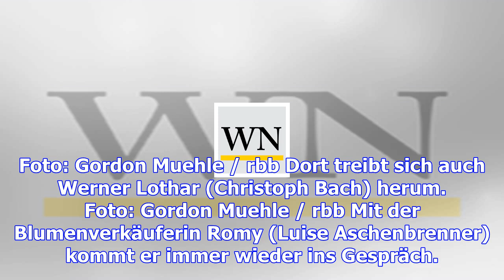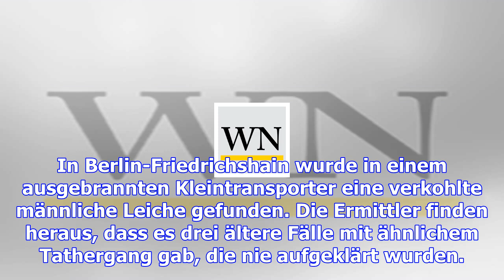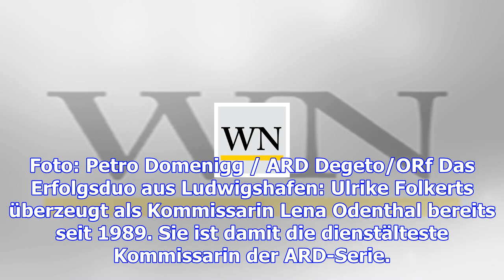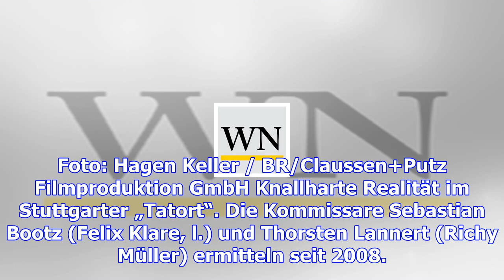Neuer fall aus berlin – so gut war lange kein "tatort" mehr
Ein rätselhafter Fall, in dem es um vier Tote und Retortenbabys geht: Robert Karow (Mark Waschke) un...